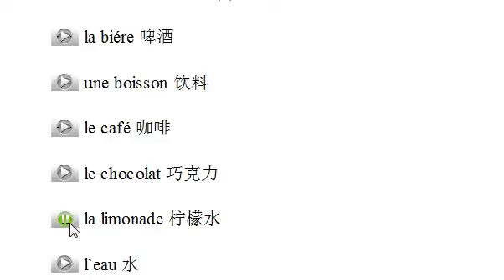小语种口语网法语示范010